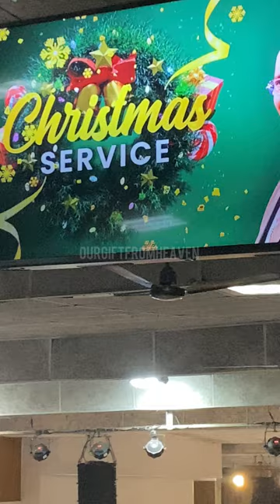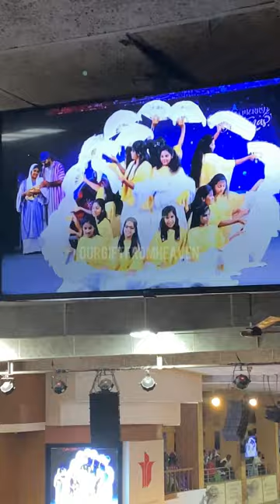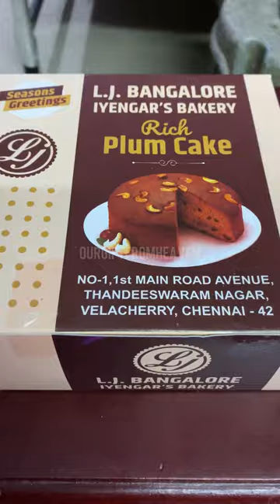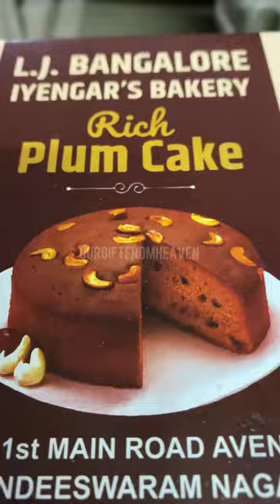🙋🏻‍♀️Vlog #006 💐 | Christmas celebrations🎅🎇🎄| Plum cake 🍰| Non veg feast 😋youtubevideo